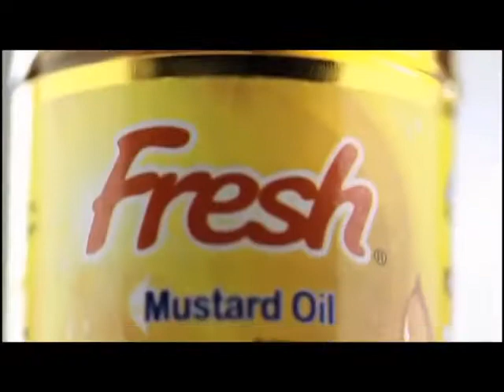Fresh Mustard Oil TVC Family